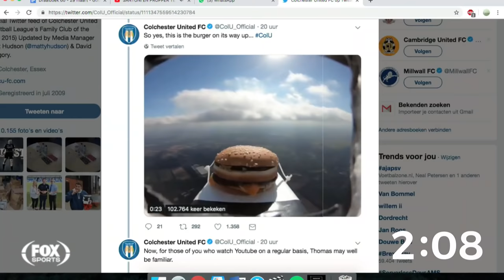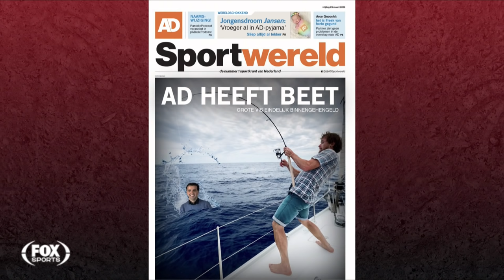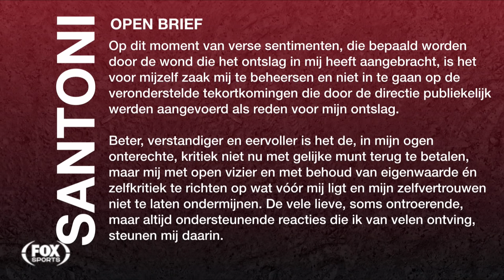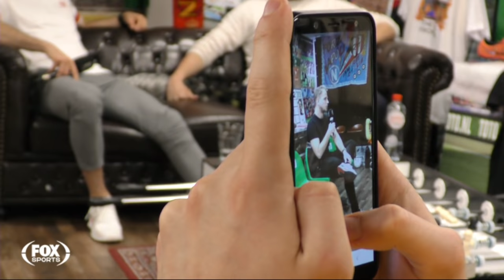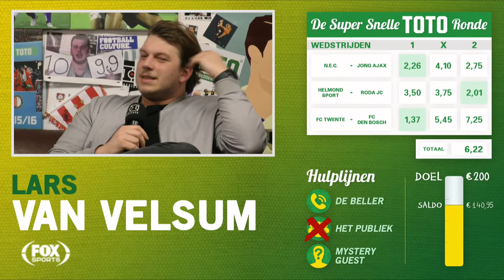SANTONI EN PRÖPPER TE GAST, AJAX-PSV EN WIE VOLGT VAN GEEL OP? | FC AFKICKEN S04E60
Vrijdagmiddag is FC Afkicken-tijd! Michele Santoni (eerder dit seizoen ontslagen bij Almere City) en Robin Pröpper (Heracles Almelo) zijn te gast en natuurlijk gaat het over de topper van het weekend: Ajax-PSV. Verder hebben we het over het vertrek van Martin van Geel bij Feyenoord, het nieuwe bestuur van NAC en veel meer!